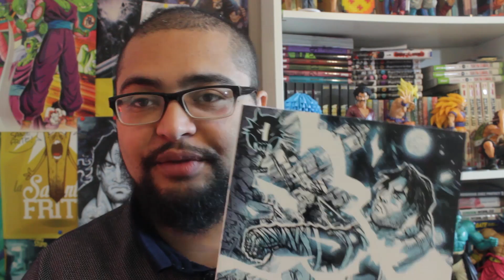UNE DIRECTION DIFFERENTE DU MANGA ? - SHINGEKI NO KYOJIN S2E3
COMMANDEZ DIRTY COSMOS !